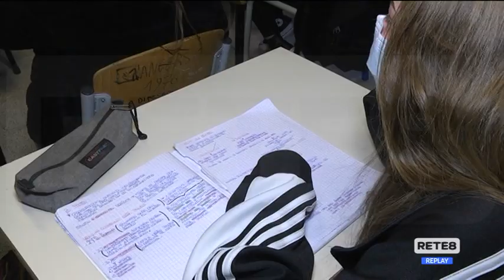Scuola - "Tamponi anche per le materne"